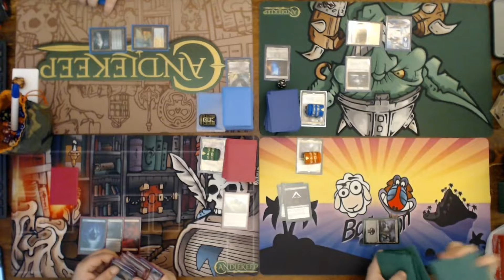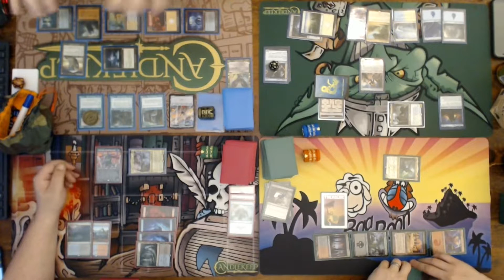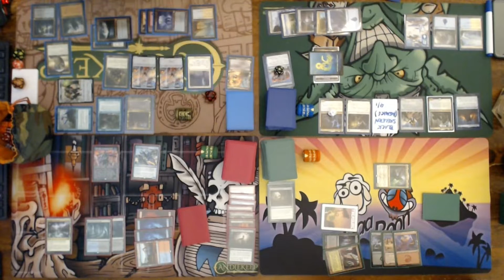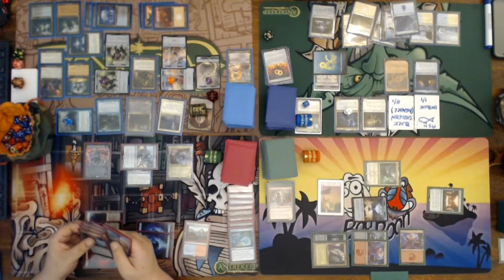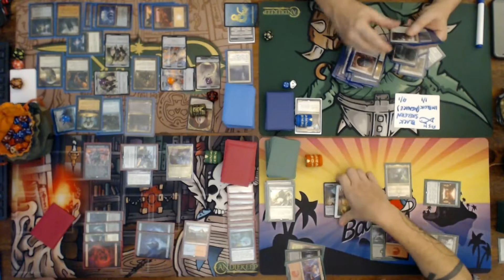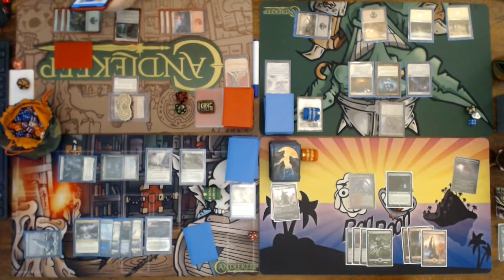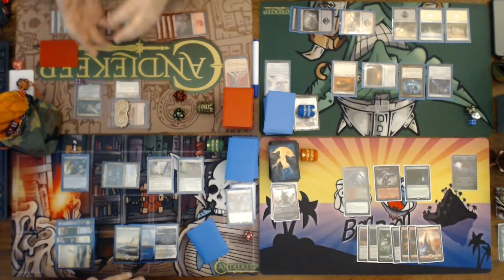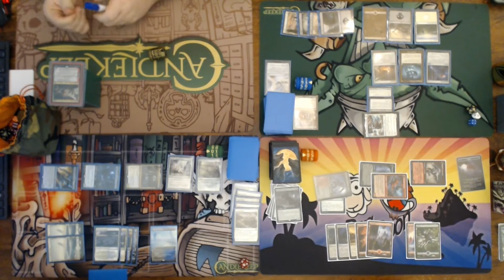Paper Commander 15 11 22 Streamed Live @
Here is a Proof of concept set of Games (Paper magic) to test a new set up to see how well we could record games for our friends